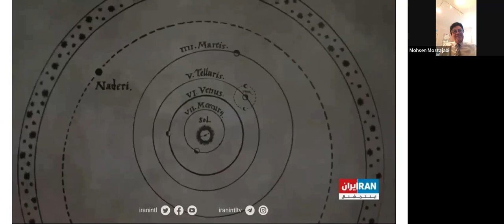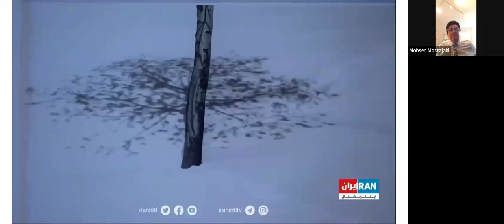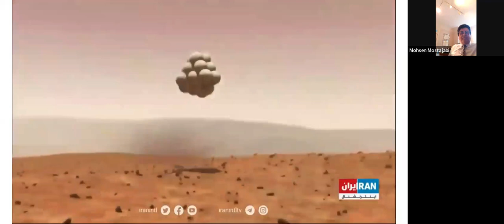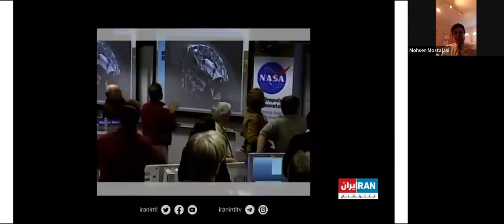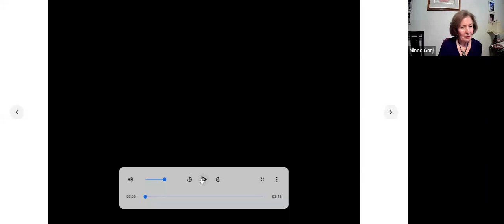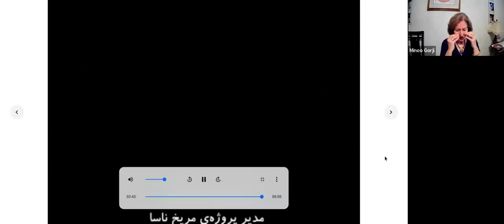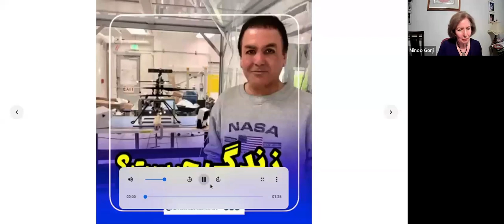Virtual Lecture- Firooz Naderi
Persian Cultural Center of Atlanta & POOIA Present
Celebrating the life of Dr. Firouz Naderi